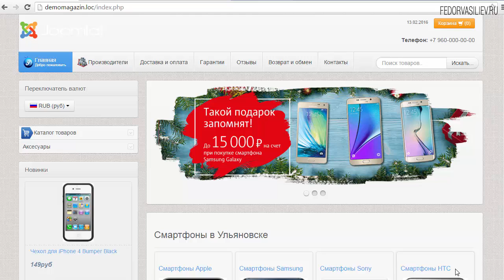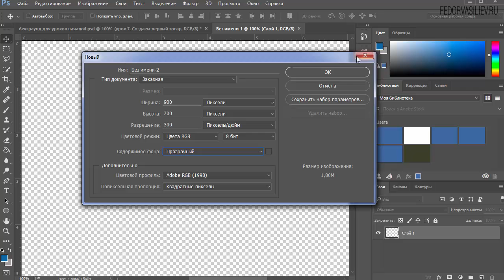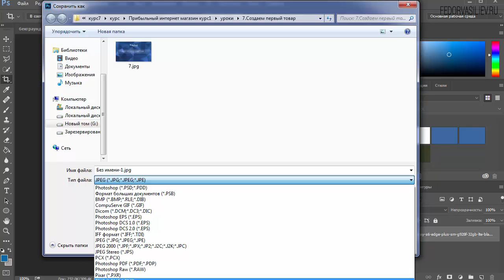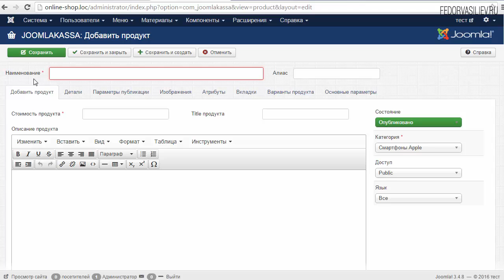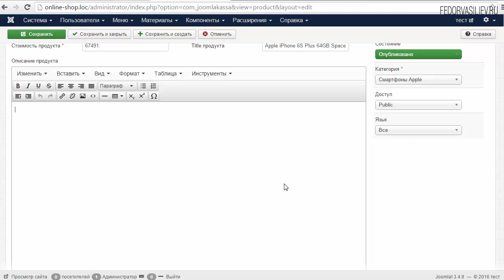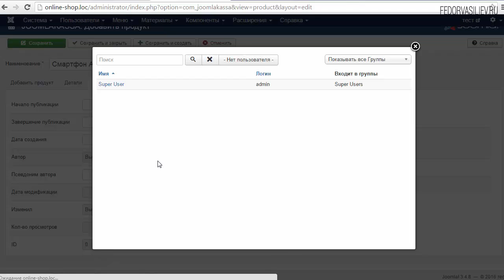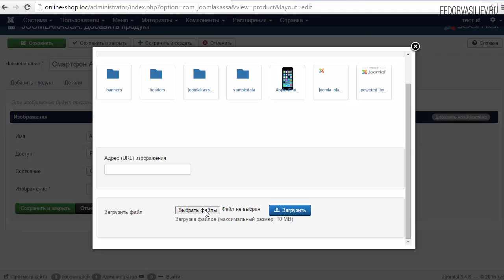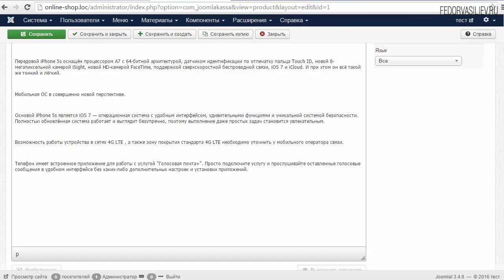7.Создаем первый товар